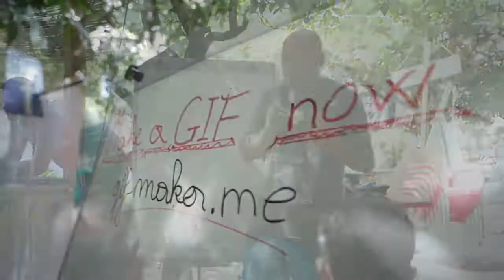Kampingu i LRI Jale 2015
Përmbledhja e 5 ditëve të kampit të LRI-së në një video të vetme. Shumë emocione bashkë në pak minuta. Ky kamping ka për qëllim promovimin dhe evidentimin e talenteve të reja duke i spikatur ata në trajnimet e shumta  dhe  lojrat politike që zhvillohen aty.